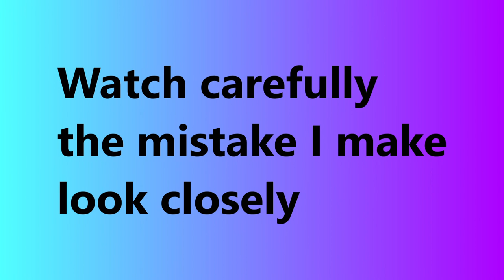LEMMY LEMON plays as Support Class (Series 2 of 7)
Hello and Welcome back to another LEMMY LEMON video. Sorry I was a few hours behind schedule. I was busy doing my school work. I won't be uploading for a few weeks so don't be alarmed because I am doing assignments. Anyways, today I wanna talk about Support class.

Support Class feeds the army with ammunition which is the coal to the fire.  Support troops are necessary for any far away attack because ammunition can only be restocked by filling up at a base. Unless you capture a base, once you run out of ammunition, you don't have much purpose there. So support troops keep the attack alive by feeding tons of ammo to their teammates. How good am I at it? Let's find out!

In my previous episode, I played as the sniper class and failed horribly. Why? Most likely because I am bad at sniping and I treated my gun like a close range weapon. I am not good at long range combat and more close to medium range. For this series I will be playing all classes in Polybattle and reviewing them and testing my skill. (Which I don't believe is the best way to measure by checking K/D ratio) But we are still going to test out many weapons and go to many bases, Enjoy. :D